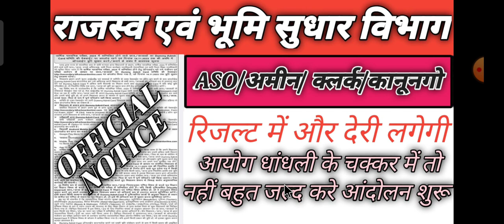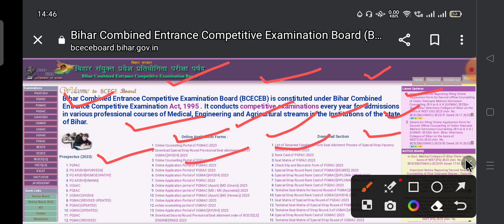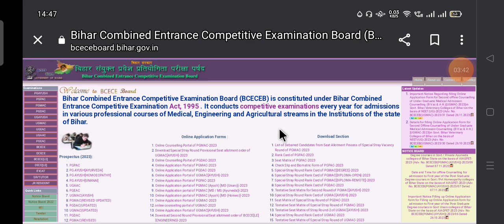Bihar LRC Result Update🔥| Result Date जारी✅ | LRC Bihar Latest News | LRC Result 2023। Bihar dlrs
Bihar LRC Result Update🔥| Result Date जारी✅ | LRC Bihar Latest News | LRC Result 2023। Bihar dlrs update
Bihar LRC latest news updates। Bihar LRC Result kab aayega। Bihar LRC 10101 latest news।
Bihar Amin latest news updates। Bihar Lrc update। Lrc 10101 latest updates
Bihar LRC latest update। Bihar Amin latest news updates। Bihar Amin score Card kab aayega।  Bihar LRC joining date

Bihar DLRS Result 2023 | Bihar LRC Amin/Kanungo/Clerk/ASO/Result 2023 Kab Aayega | Bihar LRC Result
Bihar LRC Amin result update। Bihar LRC  Score Card कब आयेगा ? | Bihar LRC Result कब आएगा। Bihar LRC joining

bihar dlrs amin & other various post online form 2023
bihar dlrs
bihar lrc
btsc je
btsc je
sbte bihar
bihar lrc
shiksha neeti